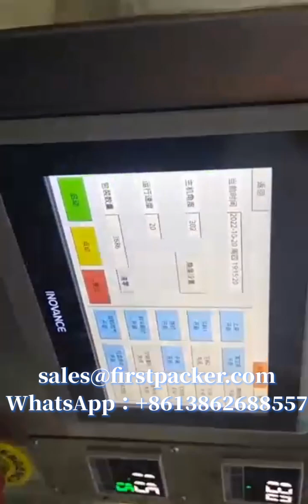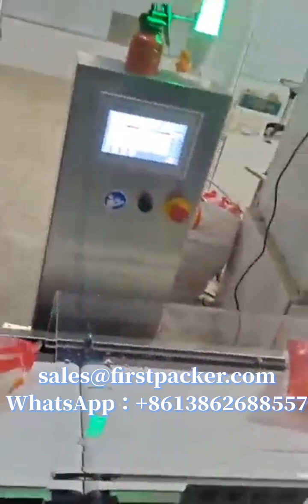1KG MultiWeight 14 Head Goose Foot Rotary Premade&Stand Up Pouch Packaging Machine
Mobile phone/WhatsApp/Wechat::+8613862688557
CHANGZHOU QINCHENG PACKING MACHINERY CO;LTD

1KG MultiWeight 14 Head Goose Foot Rotary Premade&Stand Up Pouch Packaging Machine
Introduce:
The rotary vaccum pouch packing machine are suit for vacuum fill pack fish aberdeen,rice,candy, nuts,peanuts, raisins, peanuts, melon seeds, nuts, potato chips, chocolate, puffed food, snack, cornmeal, mustard, pickles, meat products, konjac,etc.
Techincal parameter:
1)Bags Size:Stand-up, pouches, zipper bags, four-side sealed bags, three-2)side sealed bags, paper bags,etc.
3)Bags Size:W:55-120mm L:80-180mm
4)Filling Volume:15-1000g
5)Capacity :40-60 bags/min
6)Dimension:2500*1600*1650(L*W*H)
7)Weight :2100KG
8)Compress Air Requirement:=0.8m3/min supply by user